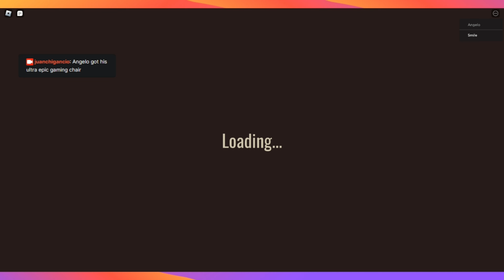Jack blood room at door 2????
before this run i got jack blood room and shadow in the same room